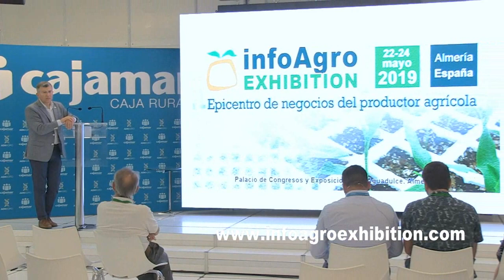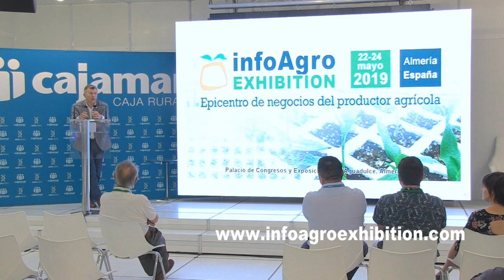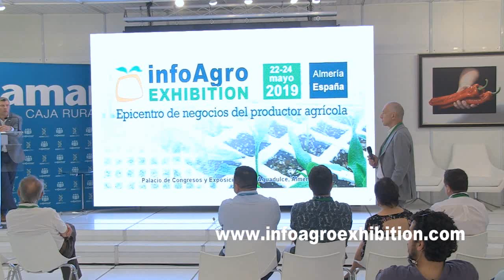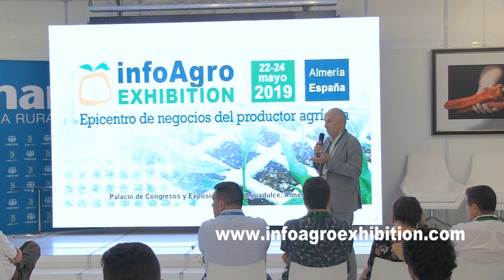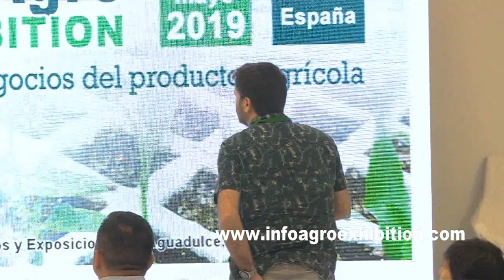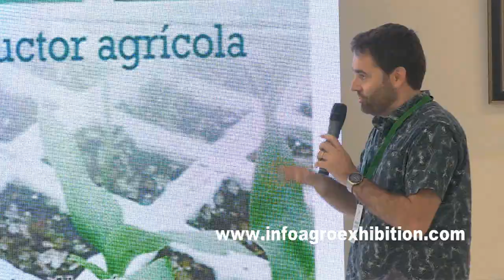Mesa redonda - El futuro de la agricultura sostenible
Tema de exposición: El futuro de la agricultura sostenible.

Moderador: D. José Ángel Navarro Castillo, Delegado de CAAE.
Resumen de la tercera jornada de conferencias de la feria internacional Infoagro Exhibition 2019 en Almería.